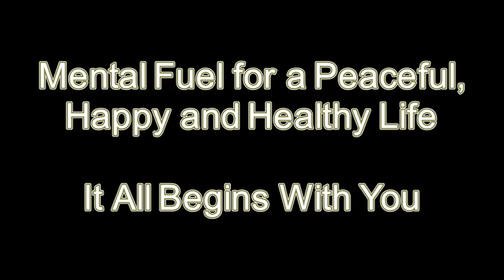How to understand human behavior? | Episode 152 | Feb 2021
Here are some thoughts. Human behaviors are driven by thoughts. Thoughts create feelings. Feelings create emotions. Emotions create energy and it is magnetic which does not discriminate between positive and negative. When such energy of thoughts provides insight into the human psyche, it will transform into self-esteem, ego, attitudes, and values.

The research has found that 90% of the human population can be classified into four basic personality types: Optimistic, pessimistic, trusting, and envious. However, the research has also found that envious personality is the most common with 30% compared to 20% more for each of the other personality types. Personality types vary from individual to individual, producing different thoughts, actions, and behavior.

Realize that there are three fundamental types of behaviors. 1)  Purely practical behavior which demonstrates a determining reason. 2) theoretical-practical behavior which demonstrates an inspiring or a motivating reason 3) Purely theoretical behavior demonstrates a supporting reason.

Now it is time to ask ourselves a question about which personality type each of us falls into and what kind of fundamental behavior we demonstrate to people around us. I hope you find this information helpful. It all begins with you.